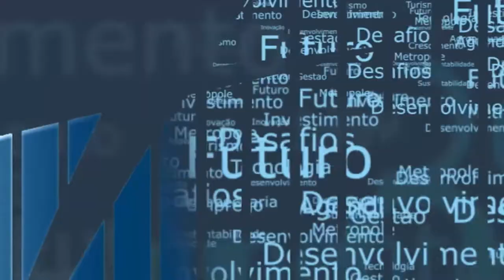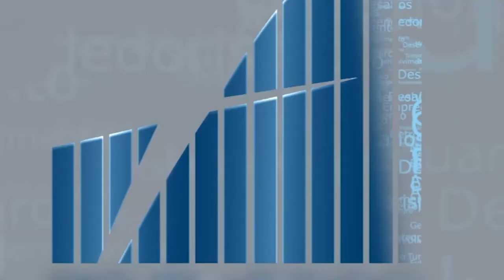Rio em Foco - Oil & Gás - Bloco 1